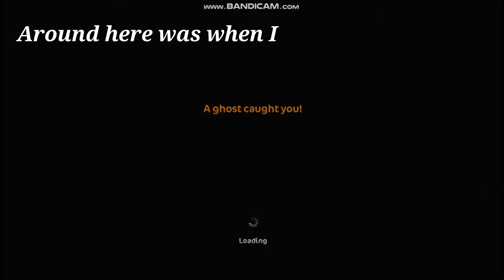Halloween Quests I Part 3 I SSO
Heya, welcome back to part 3. I am uploading like a boss this week haha. Enjoy my short video, another video may be out today, who knows?